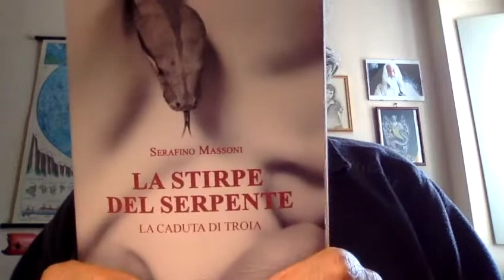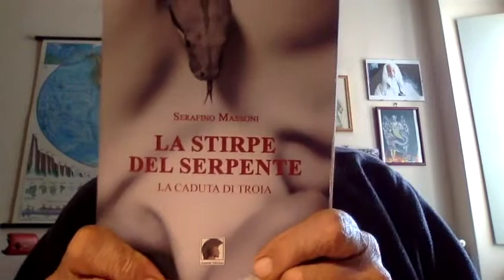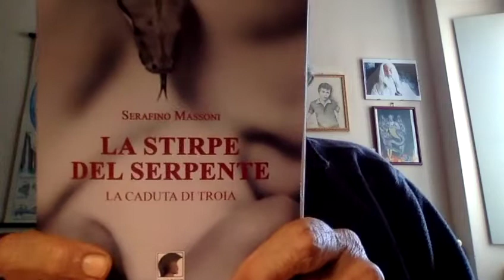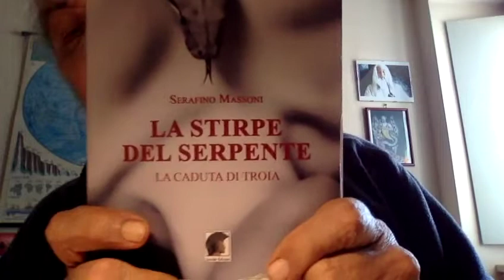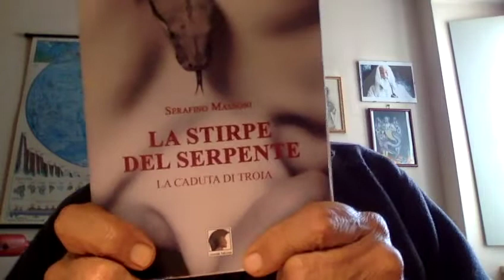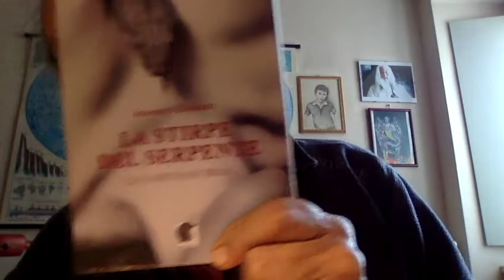CIRO GRILLO e la Girl 19enne